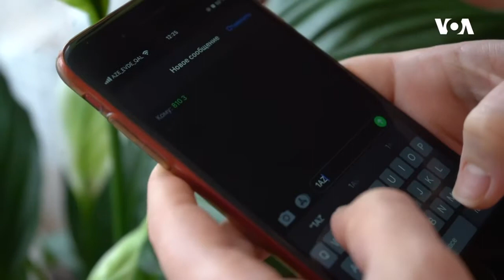Dünyaya Baxış - 2 iyun 2020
🔹 Son gündə 273 nəfərin koronavirusa yoluxduğu aşkarlandı – Xaçmazda bir kənd COVİD-19-a görə nəzarətə götürüldü

🔹İctimai fəallar Təhsil Nazirliyinin qarşısında aksiya keçirib

🔹Xalid Ağaliyev bildirib ki, dövlətin kiberhücumların qarşısını almaq öhdəliyi var

🔹ABŞ-da etirazlar davam edir